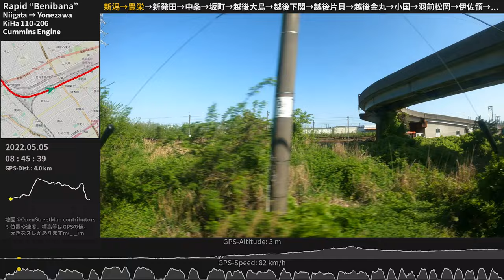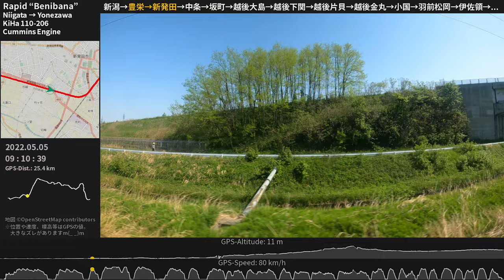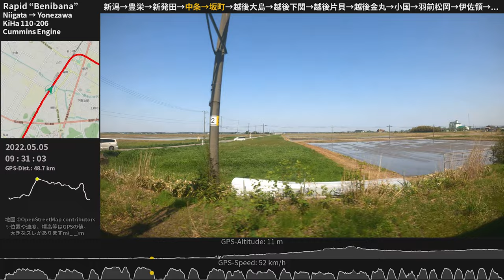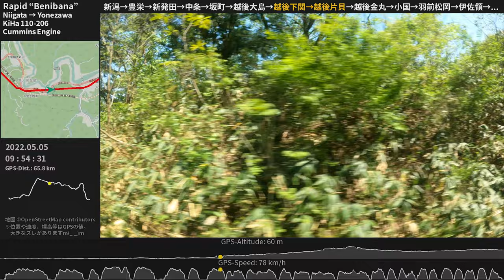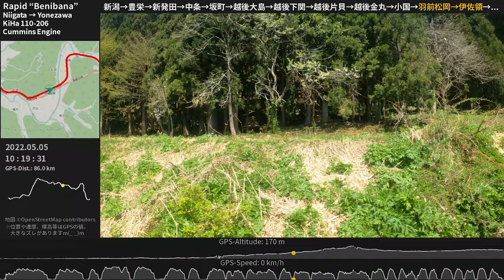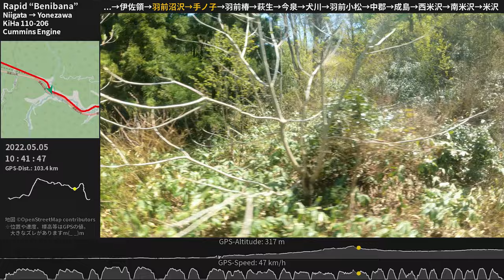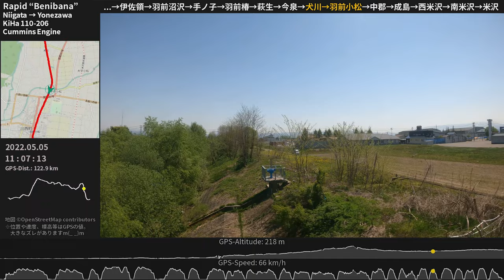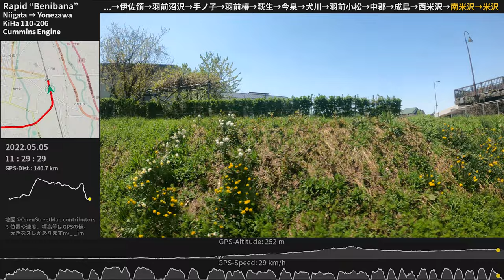【春の車窓とエンジン音】米坂線キハ110快速べにばな 全区間走行音 新潟→米沢 カミンズDMF14HZA ≪GPS地図・バイノーラル録音≫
新潟県と山形県置賜地方を結ぶJR米坂線の快速べにばな。5月の新緑と水を張った田園、そして雄大な荒川峡の車窓が広がります。宇津峠越え（羽前沼沢～手ノ子）のエンジン音も必聴です。
今回の豪雨で甚大な被害を受けた米坂線沿線地域、荒川・最上川流域。穏やかだったころの風景の記録となりました（55:36 坂町駅発車、59:39〜 土砂埋没区間、2:08:40 小白川橋梁）

収録列車：JR白新線・羽越本線・米坂線 快速べにばな3822D（新潟08：40発米沢行） 新潟→米沢 全区間
収録車両：東日本旅客鉄道キハ110系気動車 キハ110-206（カミンズエンジン）
収録場所：2両編成（110+110）のうち2両目
マイク：バイノーラル（立体音響）

通過市町村：新潟市・新発田市・胎内市・村上市（旧荒川町）・関川村・小国町・飯豊町・長井市・川西町・米沢市

00:00 [新潟] 停車中 Niigata
00:56 新潟 - 豊栄
15:49 [豊栄] 停車中 Toyosaka
18:20 豊栄 - 新発田
33:15 [新発田] 停車中 Shibata
33:56 新発田 - 中条
44:00 [中条] 停車中 Nakajo
45:05 中条 - 坂町
52:22 [坂町] 停車中 Sakamachi
55:36 坂町 - 越後大島 ※ここから米坂線
1:02:45 [越後大島] 停車中 Echigo-Ōshima
1:03:47 越後大島 - 越後下関
1:07:38 [越後下関] 停車中 Echigo-Shimoseki
1:10:13 越後下関 - 越後片貝
1:16:28 [越後片貝] 停車中 Echigo-Katakai
1:16:41 越後片貝 - 越後金丸
1:23:07 [越後金丸] 停車中 Echigo-Kanamaru
1:23:31 越後金丸 - 小国
1:33:55 [小国] 停車中 Oguni
1:34:54 小国 - 羽前松岡
1:39:10 [羽前松岡] 停車中 Uzen-Matsuoka
1:39:41 羽前松岡 - 伊佐領
1:45:29 [伊佐領] 停車中 Isaryō
1:45:49 伊佐領 - 羽前沼沢
1:53:57 [羽前沼沢] 停車中 Uzen-Numazawa
1:54:48 羽前沼沢 - 手ノ子
2:05:44 [手ノ子] 停車中 Tenoko
2:06:18 手ノ子 - 羽前椿
2:11:10 [羽前椿] 停車中 Uzen-Tsubaki
2:11:51 羽前椿 - 萩生
2:14:56 [萩生] 停車中 Hagyū
2:15:41 萩生 - 今泉
2:21:26 [今泉] 停車中 Imaizumi
2:21:57 今泉 - 犬川
2:25:42 [犬川] 停車中 Inukawa
2:26:06 犬川 - 羽前小松
2:28:55 [羽前小松] 停車中 Uzen-Komatsu
2:30:12 羽前小松 - 中郡
2:34:19 [中郡] 停車中 Chūgun
2:34:43 中郡 - 成島
2:37:43 [成島] 停車中 Narushima
2:38:16 成島 - 西米沢
2:41:47 [西米沢] 停車中 Nishi-Yonezawa
2:42:33 西米沢 - 南米沢
2:45:52 [南米沢] 停車中 Minami-Yonezawa
2:46:47 南米沢 - 米沢
2:51:09 [米沢] 停車中 Yonezawa

冒頭では完全高架化を1ヶ月後に控えた新潟駅の様子が見られます。所々に切替工事の準備も。

白新線内は交換待ちが多く、走りは温め。羽越線に入ると100km/h爆走が始まります。37:23〜のように最高速度をひたすらキープするシーンも。

※越後下関までは機材の置き方が悪い&手ブレ補正の設定ミスのため、画面に揺れが生じてしまいましたm(_ _)m

～長時間バイノーラル録音シリーズ～
● 【全区間車窓・走行音】キハ283系特急おおぞら 札幌～釧路 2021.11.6 コマツエンジン ≪GPSログ・カラマツ紅葉車窓≫

・ 映像：GoPro HERO 9 Black（広角・2.7k50p標準ビットレート・非Super View）
・地図タイル：OpenStreetMap ズーム14

Binaural Diesel Engine Sound and View of JR East KiHa 110 series DMU
Cummins DMF14HZA (NTA855-R) engine
KiHa 110-206 (constructed in 1993)
JR Hakushin / Uetsu / Yonesaka Line Rapid train "Benibana"
Niigata Sta. - Yonezawa Sta.
May.5, 2022
Niigata / Yamagata, Japan

「映像提供：bompolers127 (YouTube)」）さえ必ず入れていただければご連絡は不要です（いただけるとup主は嬉しいですが）。どうぞお使いください。